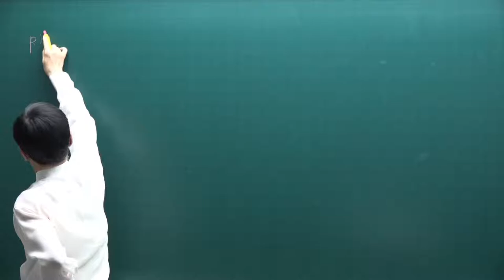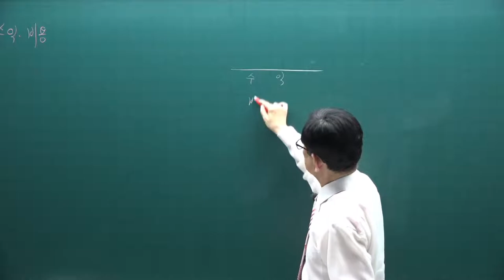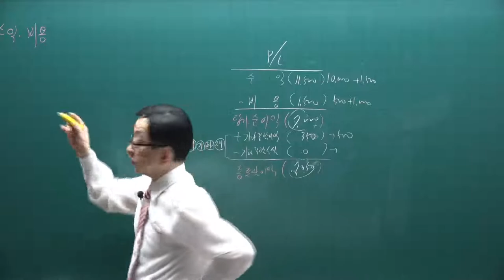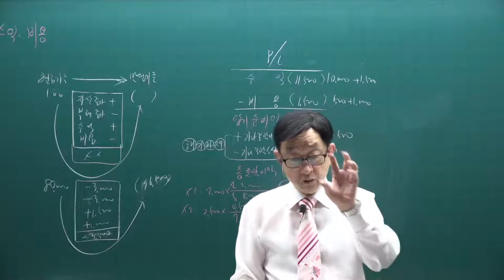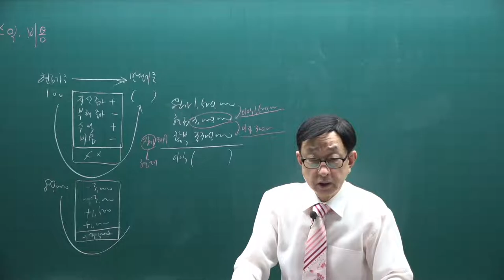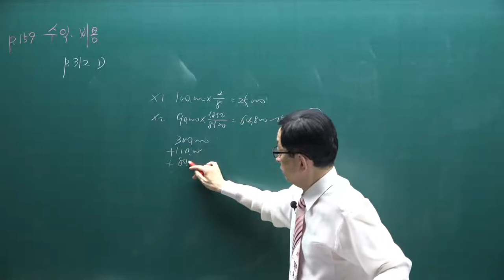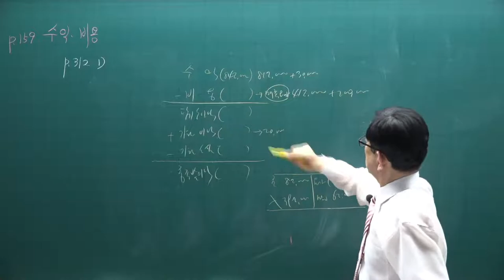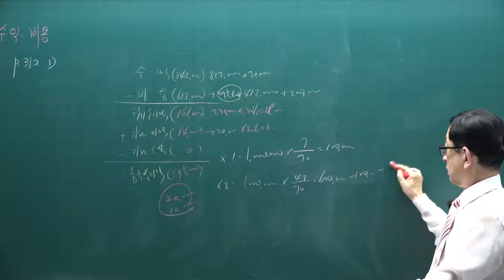[주전무] 2021년 주택관리사 회계원리 기출문제풀이과정 18강